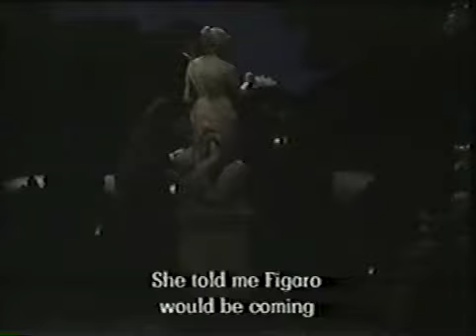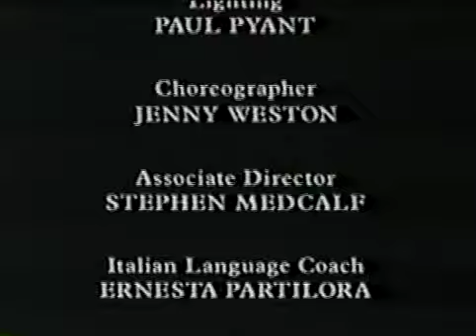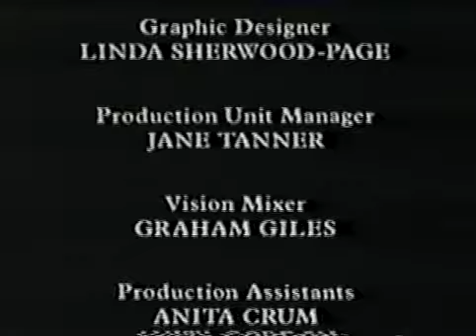Le Nozze Di Figaro Glyndebourne 1990